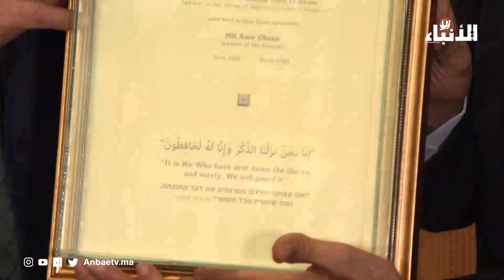رئيس الكنيست الإسرائيلي يتحدث بالدارجة: تبارك الله على الملك